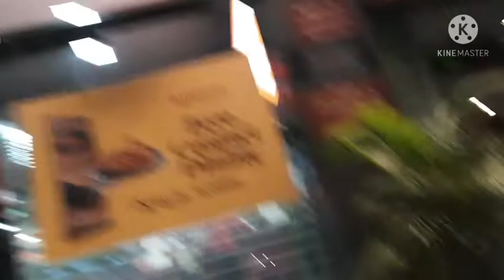paradise world's favourite biriyani# dinner at paradise # small celebration for husband 's promotion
Paradise world's favourite biriyani since 1953